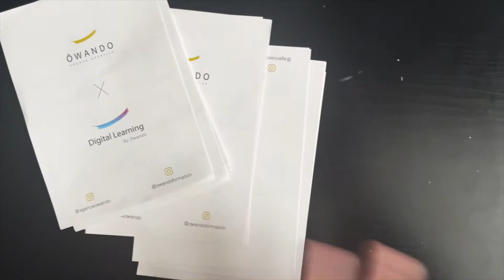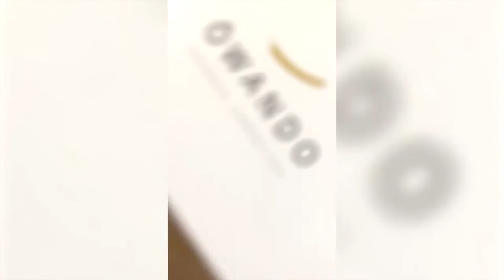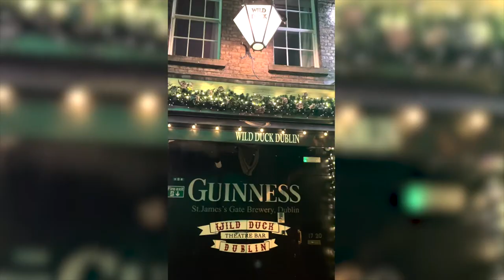DUBLIN VLOG : Notre premier voyage professionnel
On vous partage, comme promis,  notre premier voyage professionnel à Dublin !!
Nous avons fais le déplacement, afin d'acquérir de nouveaux partenaires et de vous faire partager la fameuse fête nationale de l'Irlande : la Saint-Patrick ☘️ 🇮🇪

🤔 N'hésitez pas à partager vos réflexions et vos idées à ce sujet, dans les commentaires ci-dessous ! ⬇️

📸 Instagram : @agenceowando / @owandoformation

Team Ōwando ✨